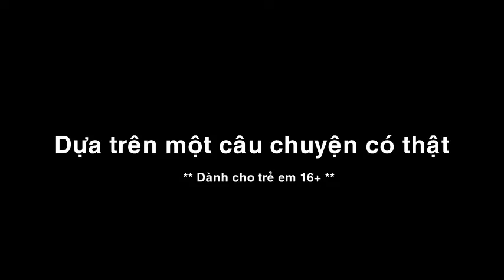NGẪU HỨNG ĐOÀN KHOA KINH TẾ ĐỐI NGOẠI